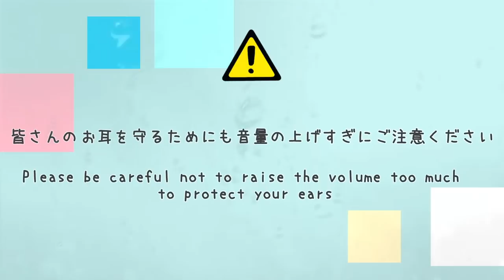【声優ASMR】おやすみトーク60分 第4夜【ダミーヘッドマイク】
声優の小岩井ことりです。
Hello！ My name is  Kotori Koiwai（@koiwai_kotori）as a voice actress in Japan.

☆小岩井ことり1st写真集「イヤホン・ヘッドフォンことり図鑑」発売中
☆ラジオ「ことりの音」(毎月第2第4木曜日22:00)配信中
☆雑誌「GetNavi」にて毎月『やりすぎ!?ことりズム』連載中